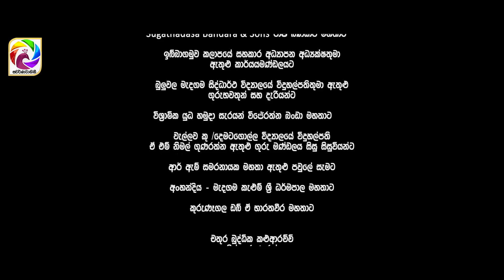Sakuge Kathawa Episode 08 || "සකූගේ කතාව"